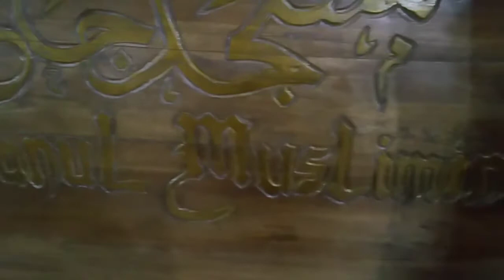Bedug Masjid Jami' Ikhwanul Muslimin Pasar Minggu Jaksel